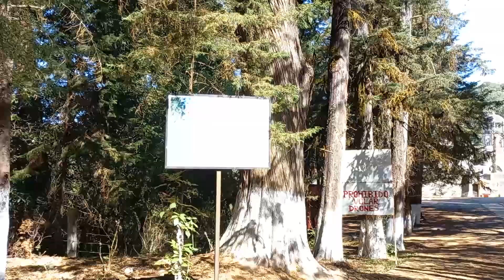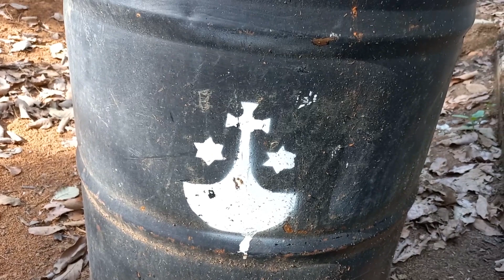Tenancingo ESTADO DE MÉXICO - Hermoso PASEO POR SU BOSQUE DESIERTO DEL CARMEN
Turismo en el estado de México. Presentamos esta impresionante RESERVA NATURAL - PARQUE NACIONAL, ubicado en Tenancingo de Degollado, EDOMEX. Visita sus balcones - miradores naturales panorámicos, disfruta un ecosistema casi puro, miles de arboles, aves, mariposas, insectos, plantas paradisíacas y conecta con la naturaleza desde el punto mas puro de su existir.

AVISO IMPORTANTE: Debido a la cantidad de peticiones de muchos de ustedes, a partir de este momento las chicas – modelos Xpress SOL (Lucy, Arantza, Ashley, Alice, GabyLuu, Jazmín, etc.) tendrán su propio canal, HERMUSAS MX en el actual solo saldrán videos con su asistente favorita y su servidor.

Conoce a nuestras HOSTESS - EDECANES y visita sus sesiones fotográficas recuerda dejar tu LIKE para saber quien les gusta mas y ponerla mas en nuestros vídeos. APOYA A TU FAVORITA.

Contacta a XPRESS SOL para invitaciones de restaurantes, puestos de comida, sitios turísticos, eventos especiales, inauguraciones, celebraciones culturales y artísticas